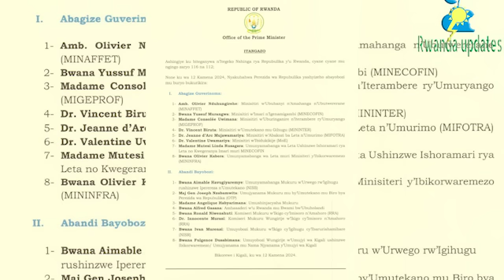ITANGAZO RYIHUTIRWA KUBANYARWANDA BOSE🚨H.E KAGAME AKOZE IMPINDUKA ZIKOMEYE MURI GUVERINOMA!